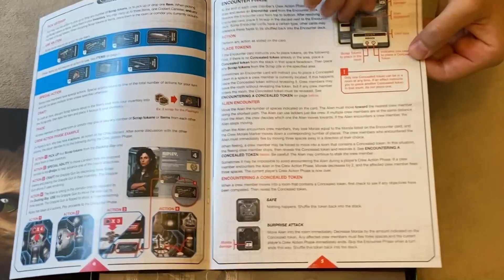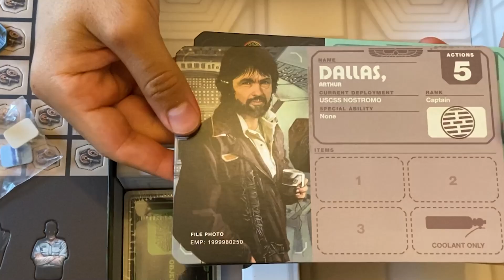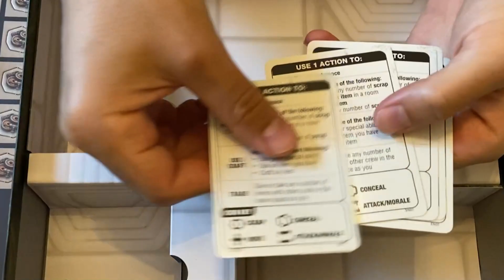ALIEN: FATE OF NOSTROMO | UNBOXING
Sit back and relax while I unbox this game before your eyes to music.